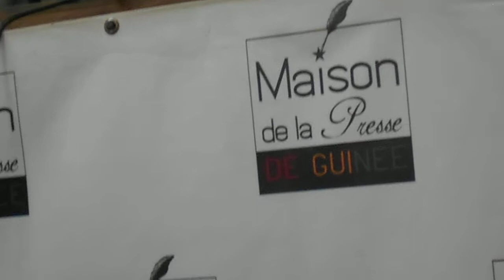L'Alliance républicaine (UFR) défend l'élection dans les quartiers et districts